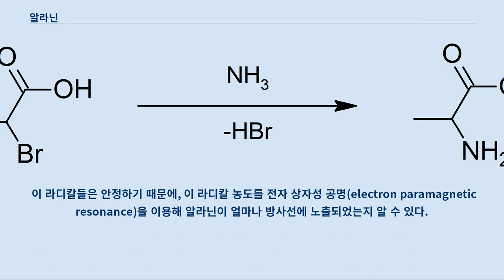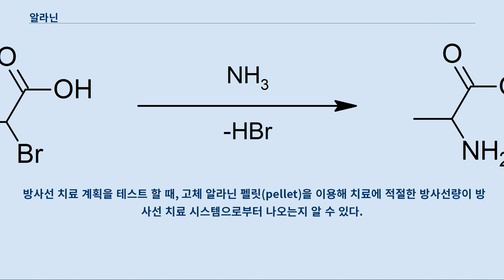알라닌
알라닌(영어: alanine)은 HO2CCH(NH2)CH3의 화학식을 갖는 α-아미노산이다.
 단백질 합성에 쓰이는 단백질성 아미노산이다.
 화학적으로는 아민기와 카복실기를 포함하며 두 작용기는 메틸 작용기를 가지는 중심 탄소 원자에 붙어있다.
 알라닌은 무극성인 지방족 아미노산이다.
 생물학적 환경에서는 쌍성 이온(zwitterion) 형태로 존재하는데, 이때는 알라닌의 아민기에 수소 이온이 첨가되어 -NH3+가 되고 카복실기의 히드록시기(-OH) 부분에서 수소 이온이 떨어져 나와 아민기에 첨가되면서 결과적으로 카복실기는 COOH에서 CO2-형태로 바뀌게 된다.
 생체 대사 과정에서 합성되기 때문에 인체에서는 비필수 아미노산으로 분류된다.
 알라닌은 mRNA(전령 RNA)에서 GC로 시작하는 코돈(codon)인 GCU, GCC, GCA, GCG로 암호화된다.
 알라닌의 L형 이성질체는 단백질을 구성하는 20개의 아미노산 중 하나이다.
 알라닌은 3자부호(약자)로 Ala, 1자부호로 A로 나타낸다.
 mRNA 코돈 GCU, GCC, GCA, GCG로부터 생성된다.
 1150종의 단백질을 대상으로 한 실험결과에 따르면, L-알라닌은 7.8%의 비율로 류신(Leu)에 이어서 2번째로 흔한 아미노산이다.
 D형 이성질체는 세균의 세포벽이나, 항생성 펩티드들에서 발견된다.
 또한 알라닌은 복잡도가 낮은 단백질(low complexity regions) 부분에서 많이 발견된다.
 알라닌은 피부르산과 발린(Val), 류신(Leu), 이소류신(Ile)과 같은 가지사슬 아미노산(branched chain amino acids)으로부터 생물학적으로 합성된다.
 알라닌은 피부르산의 환원적 아민화에 의해 생성되는데, 이 반응은 두 단계로 진행된다.
 첫 번째 단계에서는 α-케토글루타레이트, 암모니아, 그리고 NADH가 글루타메이트 탈수소화 효소에 의해 글루타메이트, NAD+와 물을 생성한다.
 생성된 글루타메이트는 아미노기 전이 효소를 통해 아민기를 피부르산에 넘겨주며 다시 α-케토글루타레이트가 되고 아민기를 받은 피부르산은 알라닌이 된다.
 결과적으로 암모니아와 피부르산이 알라닌을 합성하는 데 쓰였다고 할 수 있는데, 피부르산은 모든 세포에 있으며 아미노기 전이 반응은 가역적이기 때문에 알라닌은 쉽게 합성되며 해당 과정, 포도당신생합성, 그리고 시트르산 회로와 관련이 있다.
 아세트알데하이드에 암모니아와 청산을 가하는 스트레커 반응을 통해서는 라세믹 알라닌(racemic alanine)이 만들어진다.
 알라닌은 1850년 아돌프 스트레커가 합성하였으며, 알데하이드에서 만들어졌다고 하여 독일어로 'Alanin' 으로 명명하였다.
 독일어로 화학 물질 이름에 뒤에 쓰이는 -in은 영어의 경우 -ine과 같아서 영어로는 Alanine이 되었다.
 산업적으로 알라닌은 아스파르트산-4-탈카르복시화 효소가 촉매하는 L-아스파테이트의 탈카복실화 반응에 의해 생성된다.
 라세믹 알라닌(같은 양의 L과 D 이성질체를 포함하는)은 2-브로모프로판산의 가암모니아 분해에 의해서도 생성된다.
 알라닌의 α 탄소원자는 메틸기(-CH3)와 결합되어있다.
 따라서 알라닌은 측쇄가 수소원자인 글리신을 제외하고는 가장 간단한 구조의 아미노산이며, 측쇄가 탄화수소인 지방족(Aliphatic) 아미노산에 속한다.
 메틸기는 알라닌이 비반응적이도록 만들며, 동시에 비반응성을 가지며, 단백질의 기능에 직접적으로 개입하지 않도록 만든다.
 비필수 아미노산인 알라닌은 반드시 섭취할 필요는 없으나, 수육, 가금류, 어류, 난류, 유제품과 같은 단백질이 포함된 식품은 알라닌이 풍부하다.
 알라닌은 일반적으로 피루브산의 환원적 아미노화 반응에 의해 생성된다.
 아미노 전이 반응은 가역적이며, 피루브산이 널리 분포하므로, 알라닌은 쉽게 형성...